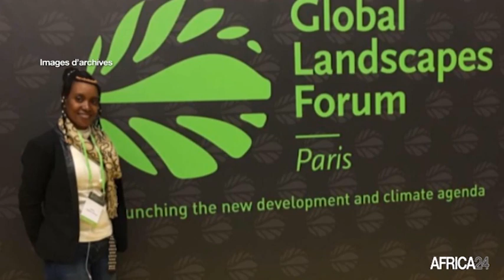Tchad : lancement d'un plan humanitaire nationale de 617 millions USD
Les Nations Unies et les partenaires humanitaires ont lancé un plan de secours de 617 millions de dollars pour contribuer à nourrir près d'un tiers de la population du pays.